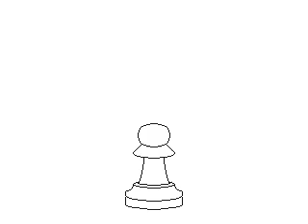Rook - E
Vertical or horizontal, never diagonal